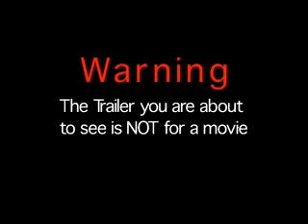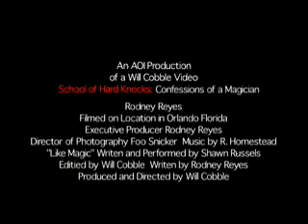School of Hard Knocks by Rodney Reyes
Underground Magician Rodney Reyes - - the Bruce Lee of close up magic - - takes you on a step - by - step journey through the world of underground magic.
For the first time on DVD, you'll experience the pure style of underground magic as you master cutting edge effects. Reyes teaches his signature effects with a strong mix of theory in this stylish, action - packed DVD. Prepare to take an inspired look at your magic as art.

Effects  I. C. U. - A knockout face up ambitious routine.  Glock 52 - 2 chosen cards shoot out of a deck shaped like a gun, a very deadly comical effect.  Slap City - The four of clubs is split into the two's, then split into the aces with and outstanding kick ending that will floor your audience.  Trifecta - This one's too hot to tip. It's been circling underground and is now surfacing for the first time.  Short Stack - From the brainchild of Syd Segal comes a card effect that goes "Further Than That. "  Ace Flourish - An eye - p ...